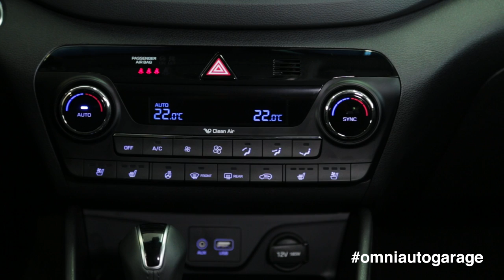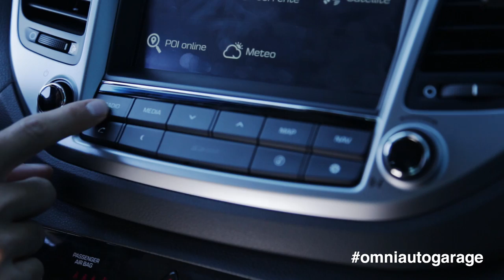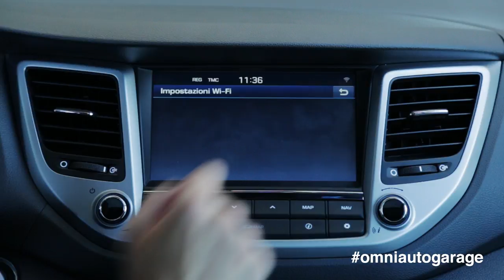Hyundai Tucson | La prova della "qualità"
Come dev'essere fatta un'auto fatta bene? La qualità, infatti, non è assoluta: va considerata in base ai costi, come abbiamo fatto con la Hyundai Tucson. Per saperne di più

CREDITS
Servizio di: OmniAuto.it
Riprese: Edimotive
Editing: Edimotive
Produzione: Edimotive